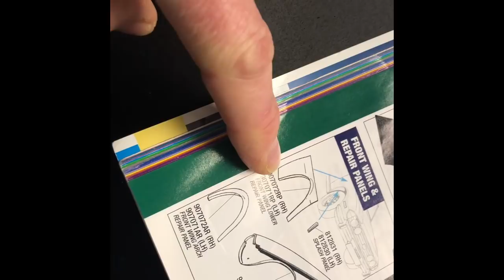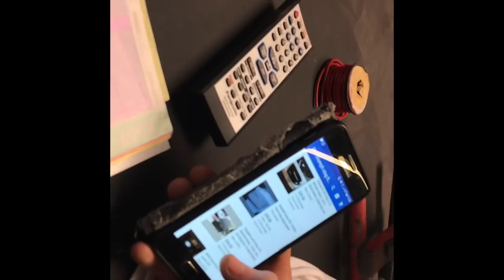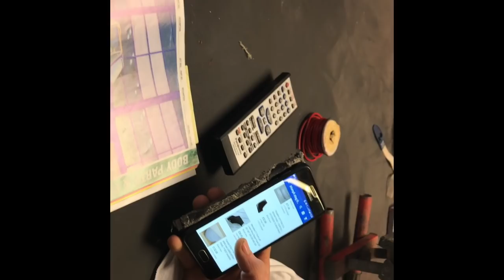Triumph Stag - Rebuild - Body Repair at Alan The Welders Part 23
TR Tony and Harry bomb down to Alan The Welders to go see what repair panel he needs for the front off side wing on UNY 49M.

Despite personal sacrifices such as: Setting fire to his shirt when welding our car last week; and on the same day, electrocuting himself with 480 volts from a random electric cable found elsewhere in the stables complex (he'd been asked to help them out); and then smashing his thumb with a hammer twice in one afternoon (because his arms was still tingling from plugging into the three phase mains earlier on!!) and misjudged where to hit; as well as seeing everyone 'looking like they had jaundice' for a few hours after his 'sparking' experience (his vision went yellow)..

.Alan has soldiered on with our Stag, regardless - what a good bloke he really is!!